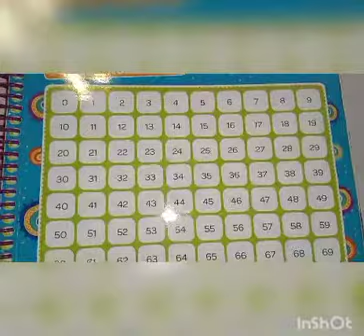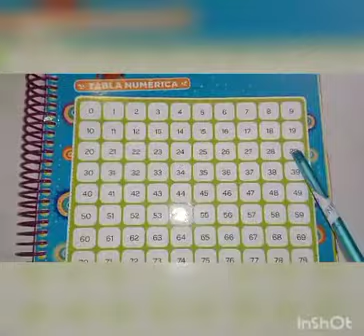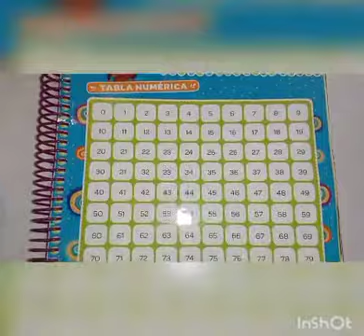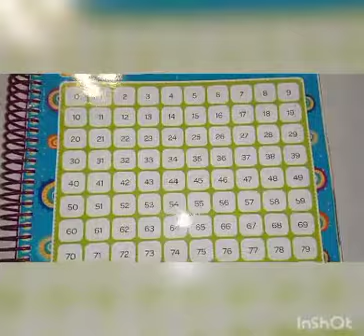SUMAR Y RESTAR 10 A UN NÚMERO USANDO EL CUADRO DE NÚMEROS. 1º AÑO.